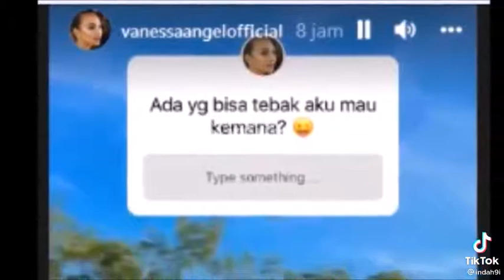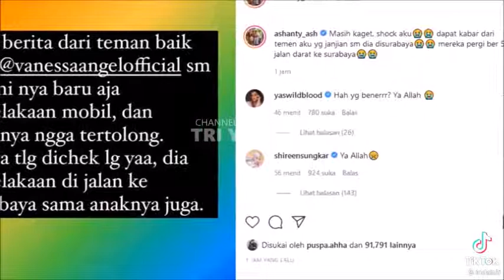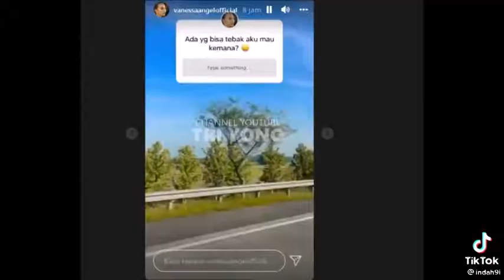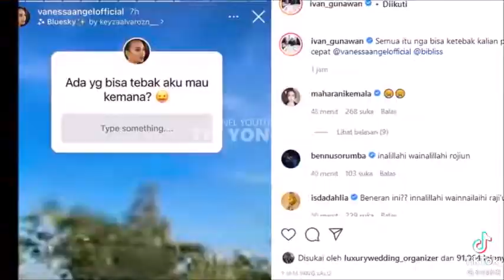Semoga di t4kan disisi terbaik VA dan suami 😢😭🙏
Vanesa angel dan suami, telah berpulang smga di
Tempatkan disisi terbaik